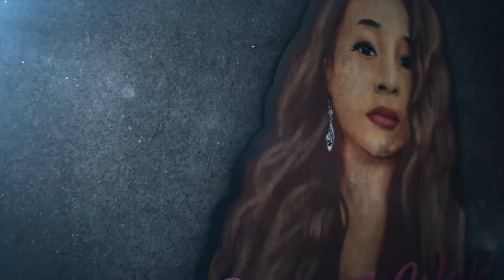RHOBH Teddi looses it on FANS for negative comments! Luann says cast shakeups RHONY + Is Ramona next